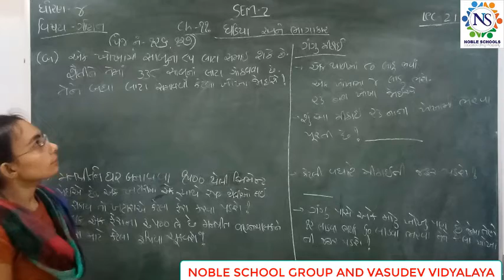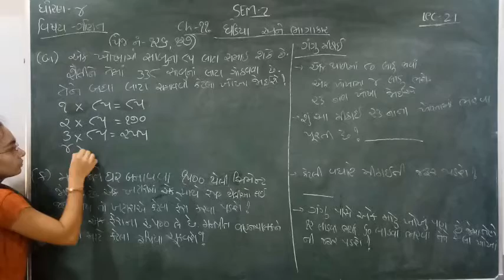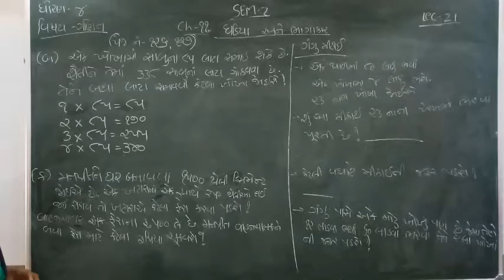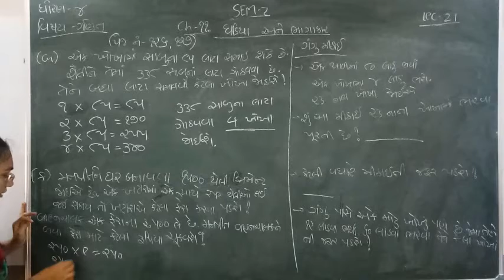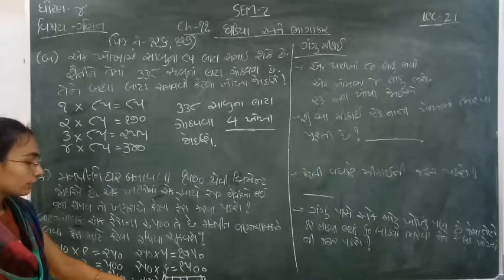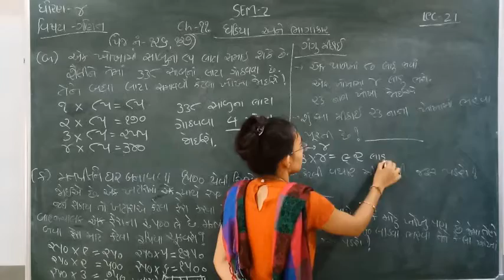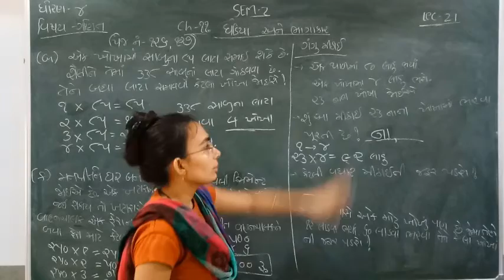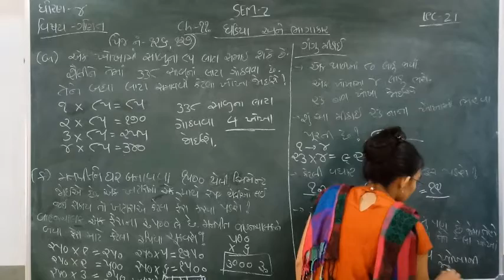Standard - 4 Maths Semester - 2 Lecture - 21 By Nidhimadam